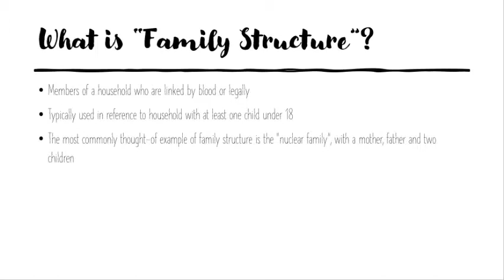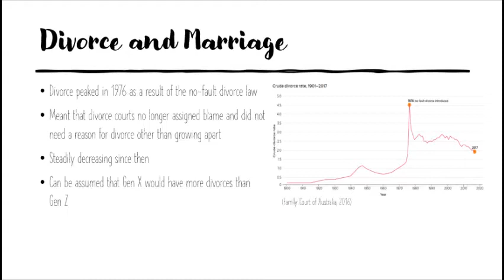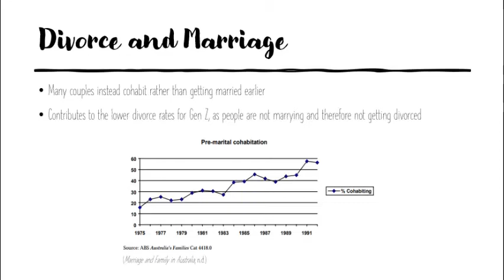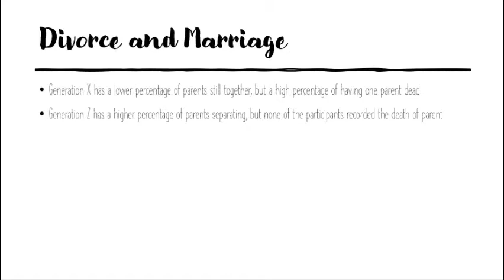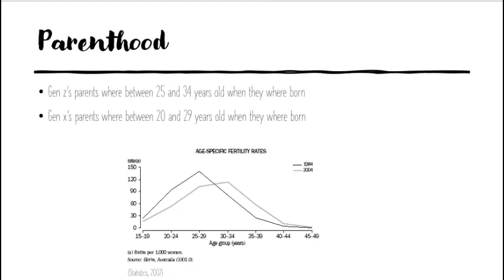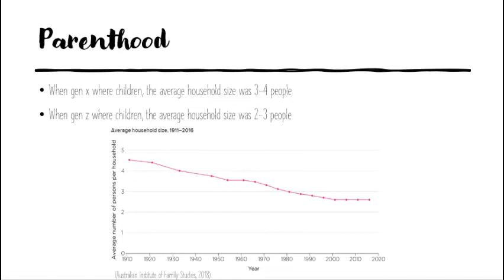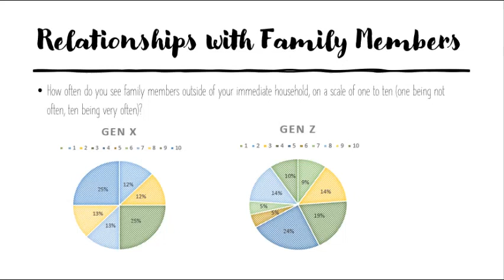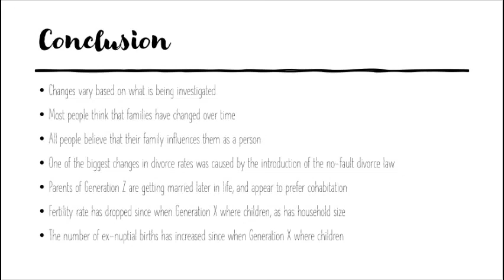Mini PIP - Audio presentation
urgggggggggggggggggggghhhhhhhhhhhhh